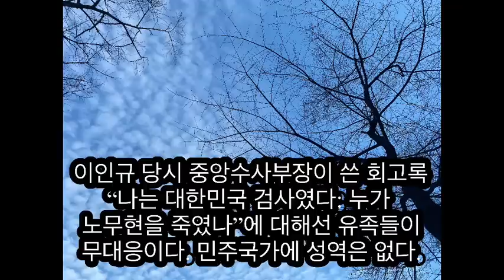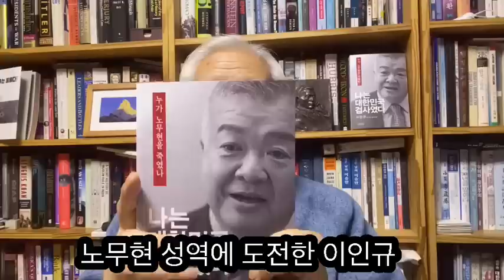그렇다면 "노무현은 누가 죽였나”